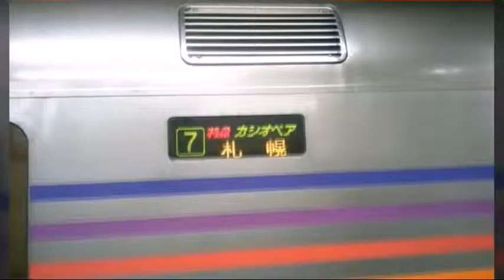2016,2,28 カシオペア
カシオペアが上野する様子です。人混みの中で撮影したのでブレは、お許しください。